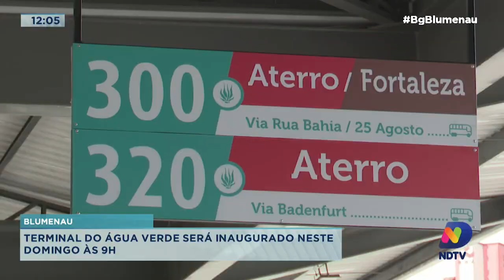Terminal da Água Verde será inaugurado nesse domingo em Blumenau